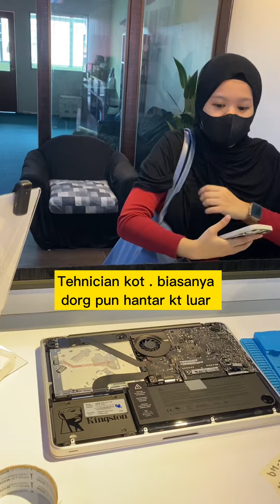Cara Check & Repair Macbook Tak Boleh On / Cannot On - Repair Macbook Kuala Lumpur